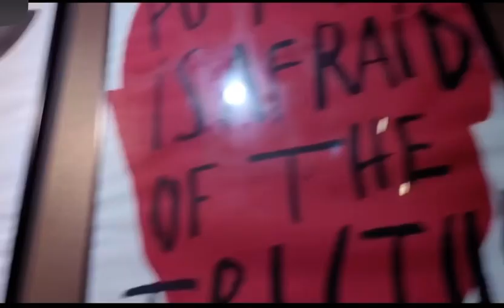Vianden, Luxembourg November 2023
Going through Germany to get there, it was a fun journey. Friendly folks and got a few looks like they never seen an Asian dude 😂 made a few friends too! The food was delicious. Beautiful little village, will visit again.
We had lots fun and laughs, although I lost my voice😜